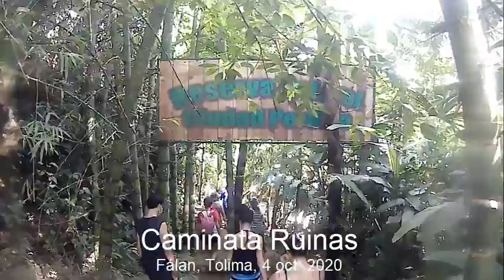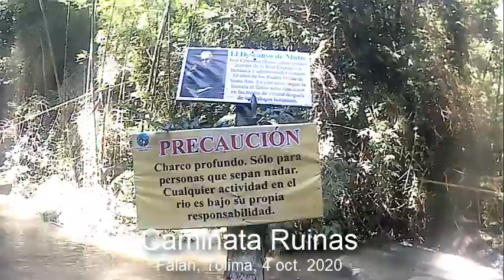Video Canopi y caminata ruina 4 oct 2020